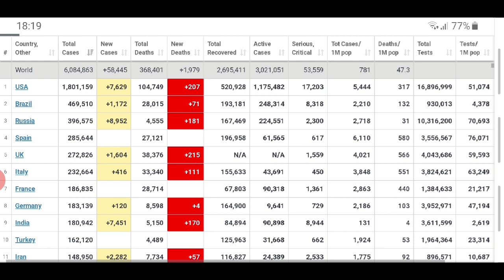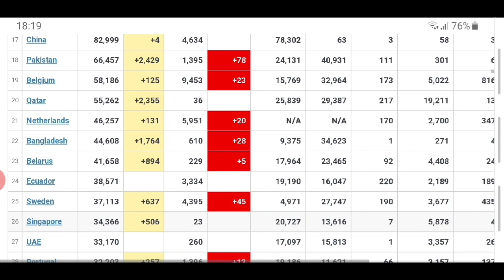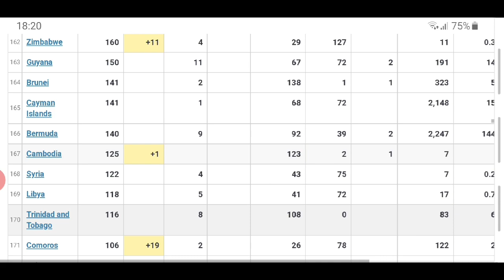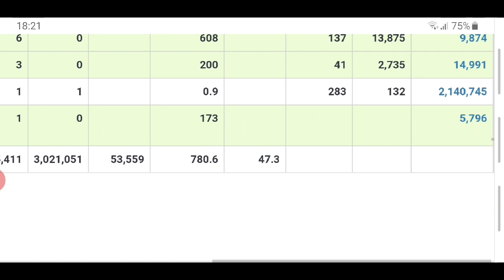Italy immigration update paper coronavirus total cases all world ajj di news